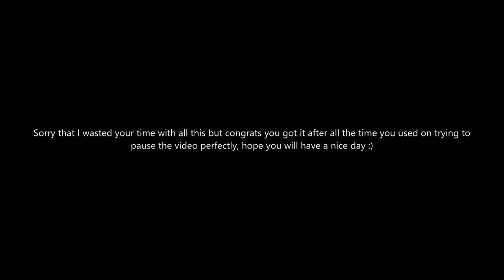Bobsled Toy Run montage/edit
This took me 2 days so hope you enjoyed it :)
The footage of v.1 didn't get saved in my camera so it's gone, but I made a new and improved one on top of the old lol.
I tried to edit it up a little with some slow-mo clips and music to make it a bit more interesting.

Also shoutout to my dad for helping me release the sled in two of the clips